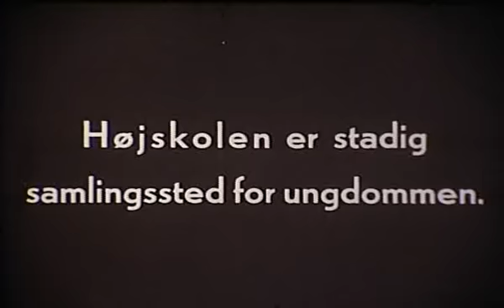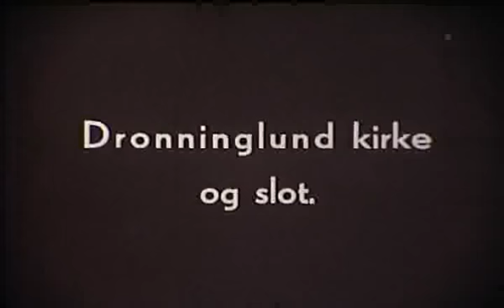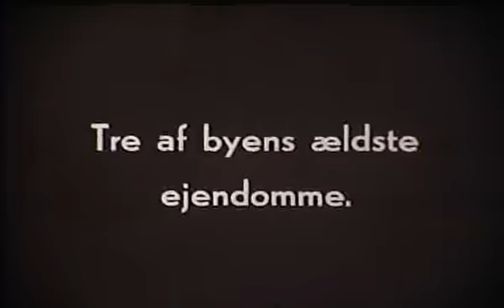Gamle Sognefilm 2/5 Part 3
Gammel sognefilm om Dronninglund Sogn, Nordjylland